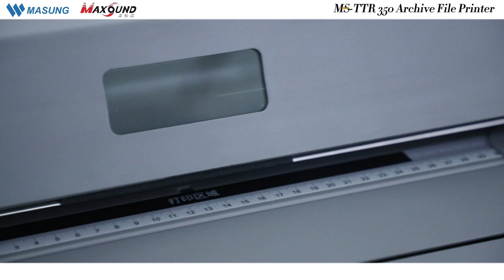MS TTR350 is used as a file printer in the field of politics and law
@MASUNGPrinter @GovernmentJobsGyan @Political and legal fields